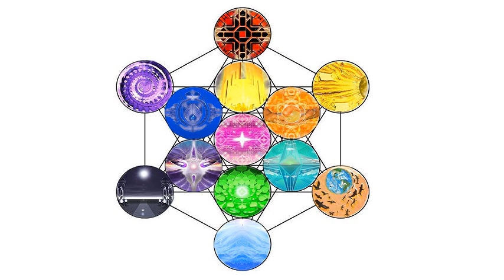Commentary about South African Human Rights Commission, and the political betrayal of non-racialism.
Raw file label: Voice 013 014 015 politics sahrc